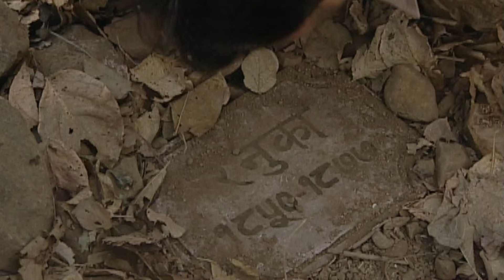100 साल पुरानी आत्मा वापस आयी अपने प्यार के लिए | Aahat | Hindi Tv Serial